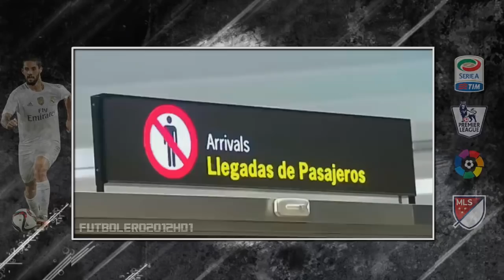El vacile de Joaquín a un periodista en el aeropuerto ⚽ Betis ⚽ 2018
🔸 El jugador del Betis siempre de buen humor contestó así a un periodista en la llegada del Betis al aeropuerto de Sevilla tras el partido ante el Olimipiacos.

⚙ BANNER: @HypnotikGraphs